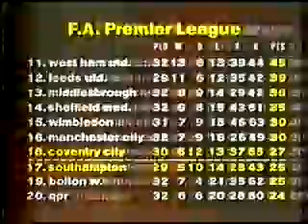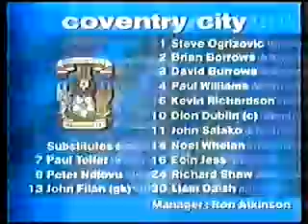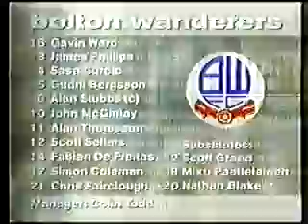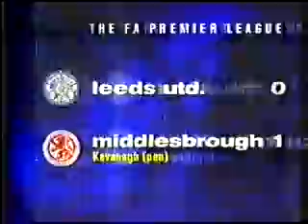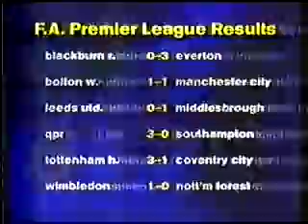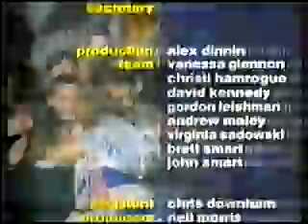CSI Premier League Highlights Show - Matchday 32 March 1996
Extended highlights game: Southampton V Coventry - March 25 1996.

Check out Beasant's save at 8:15!

Recorded off TV at the time (deep in the country where the used to be thing called 'bad reception' kids), this could possibly be the only copy of this complete episode in existence now.